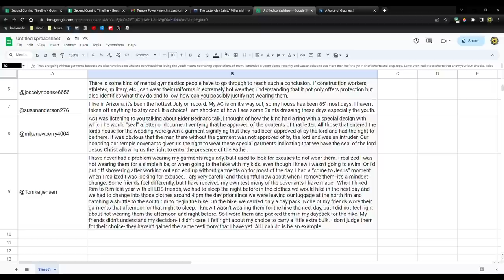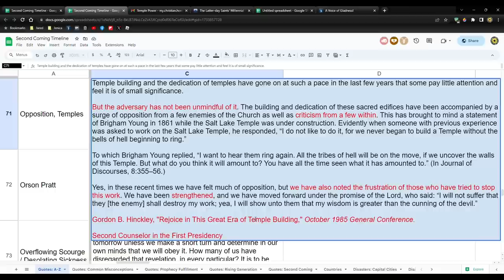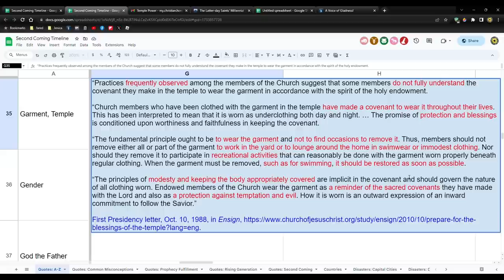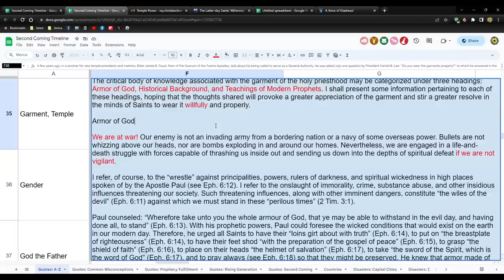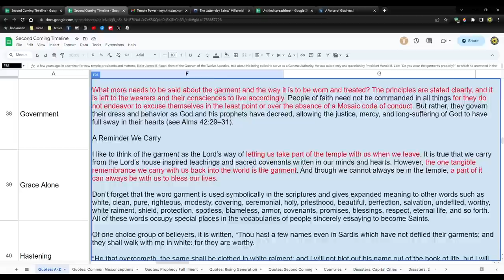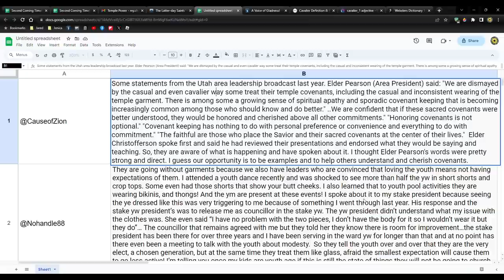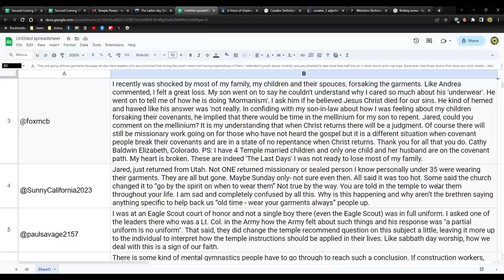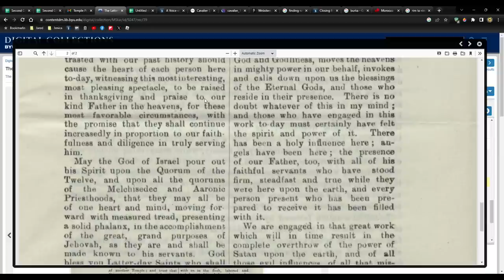Why Does the Temple Garment Cause the "Bells of Hell" to Ring So Loud? Intense Opposition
"... how one wears the garment is the expression of how the individual feels about the Church and everything that relates to it."

CHARITIES!
1. Meir Tamari, 32 year old husband and father of two, ages 1 and 2.5, murdered on his way home in the heartland of Israel. Please help his widow and family!

2. Planting of trees in Israel - bring the land back to life!

3. Help Ukrainian orphans:
75 Hebrew Words You Need to Understand the Bible (Book)